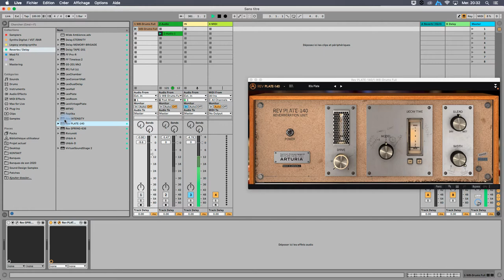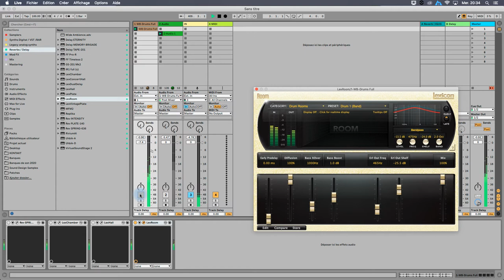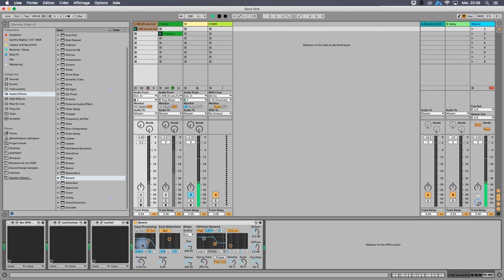Le mixage - Les réverbération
Dans cette vidéo, nous allons parler réverbération.

Cet outil sert à simuler la présence d'une pièce, afin de créer un ou plusieurs espace dans lequel vos instruments vont résonner.

Historiquement, la spatialisation a d'abord été gérée de manière naturelle, en disposant les musiciens plus ou moins loin d'un micro (unique, au début de l'enregistrement), et en demandant aux solistes de se rapprocher et de s'éloigner.

En studio, les ingénieurs du son rediffusaient sur des enceintes le son dans des pièces réverbérantes (les chambres d'écho), et enregistraient le résultat, mais le procédé était assez contraignant. Embarquées dans les amplis guitare et les orgues, les réverbérations mécaniques (à ressort, "spring", à plaques, "plate") vont prendre le relai et devenir des effets de studio dès les années 50.

Dans les années 1980, la révolution numérique va complètement chambouler la spatialisation avec la possibilité de créer des algorithmes qui reproduisent des pièces : hall, room, chamber... Enfin, la récente technologie de la convolution permet d'enregistrer l'empreinte sonore d'un lieu et de le restituer.

Dans cette vidéo, nous allons aborder l'importance de certains réglages :
- le dry/wet, à mettre à 100% si la reverb est utilisée en auxiliaire, qui permet de transformer la "distance à la source" en changeant la quantité de réverbération,
- la durée de la reverb, qui est un paramètre dépendant du tempo et essentiel pour que la réverbération ne fasse pas "baver" les sons les uns sur les autres et soit au contraire au service de la clarté du mixage (et du groove),
- le choix de l'algorythme et le reste des réglages qui définissent le timbre et donc le type de pièce (matériaux, couleur harmonique).

Quelques astuces supplémentaires :
-  augmenter le prédelay pour "séparer" le son de sa réverbération
- comment égaliser le bus de reverb soit pour flouter le résultat soit pour bien séparer la source de sa reverb

La réverbération est un élément important de l'empreinte esthétique d'un mixage, aussi au-delà des réglages il nous faut bien connaître les différentes sonorités possibles pour obtenir un résultat qui nous plaise.